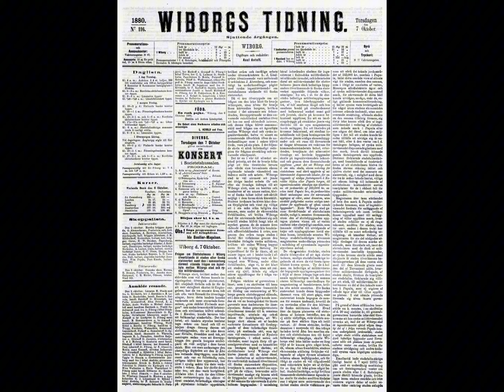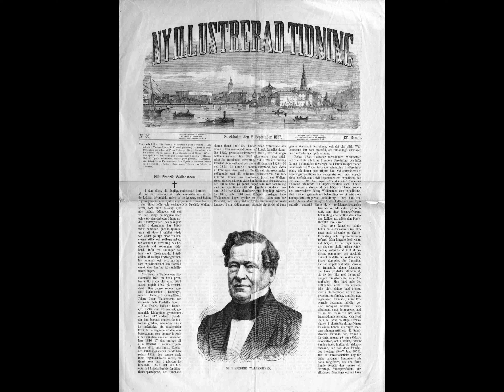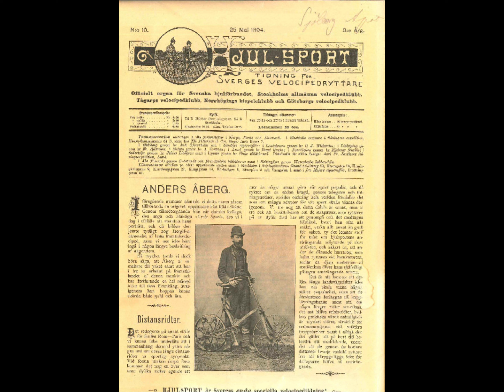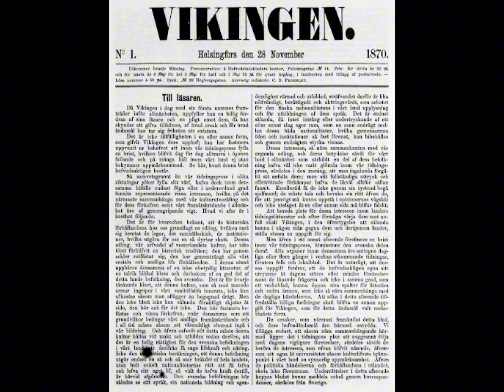Valen 1881 & 1884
Tack för att ni kolla!